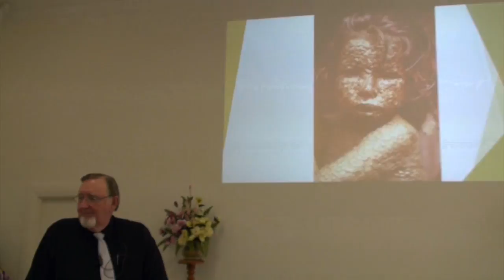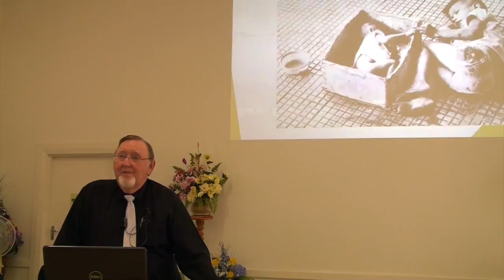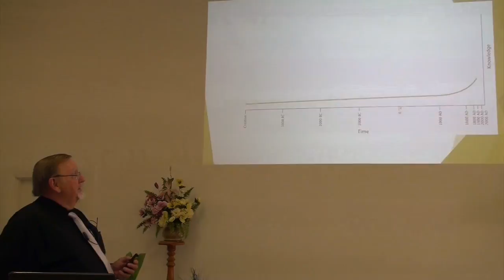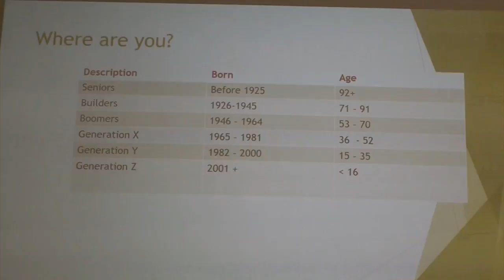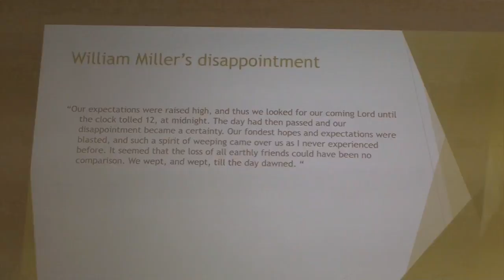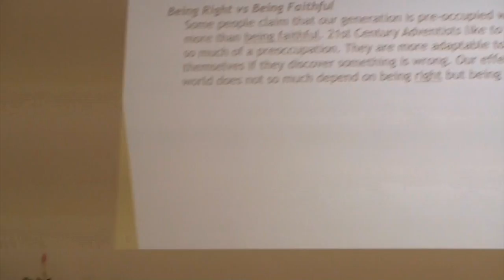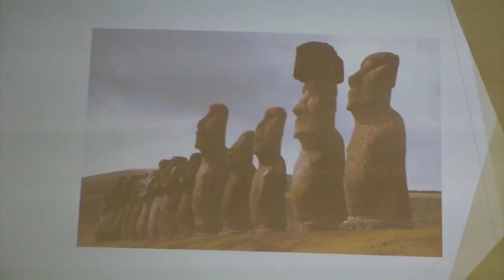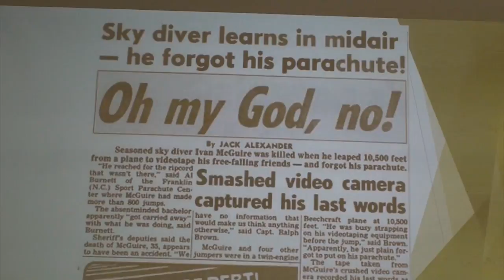When We Were Very Young